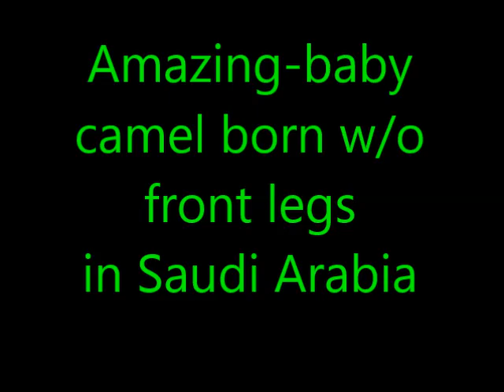Baby camel born w/o front legs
Camel born with a birth defect of no front legs in Saudi Arabia.